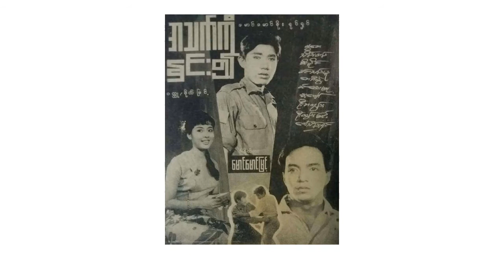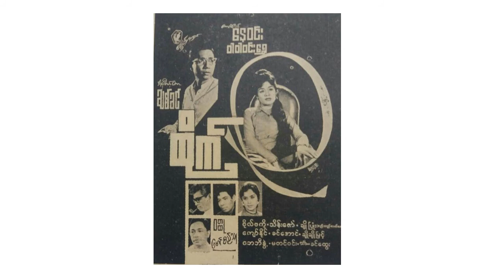မောင်သင်ဗန်းမော်တင်အောင်သခင်ဘသောင်းမြင့်မောင်မောင်ချစ်ကိုကိုယုဗိုလ်မြင့်မောင်စည်သူတို့၏ရုပ်ရှင်များ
မောင်သင်၊ ဗန်းမော်တင်အောင်၊ သခင်ဘသောင်း၊
မြင့်မောင်မောင်၊ ချစ်ကိုကိုယု၊ ဗိုလ်မြင့်၊
မောင်စည်သူ၊
... တို့၏ ဝတ္ထုများကို ရိုက်ကူးသော
ရုပ်ရှင်ဇာတ်ကားများနှင့်
အကယ်ဒမီရရှိမှုမှတ်တမ်းများ

မြန်မာ့ရုပ်ရှင်ရာပြည့်အထိမ်းအမှတ်
ဝတ္ထုမှအသွင်ပြောင်းလာသောရုပ်ရှင်ဇာတ်ကားများ... စာတမ်းမှ ကောက်နှုတ်တင်ပြသည်။